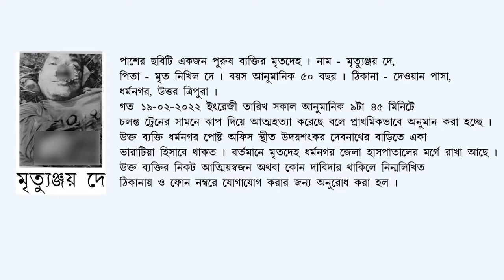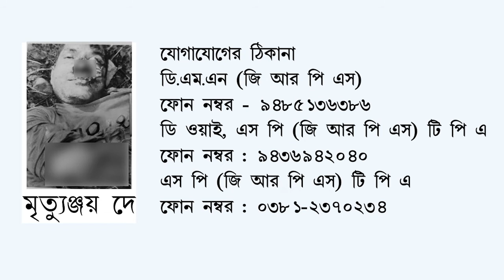Ad D 1847 Mrityunjoy Dey